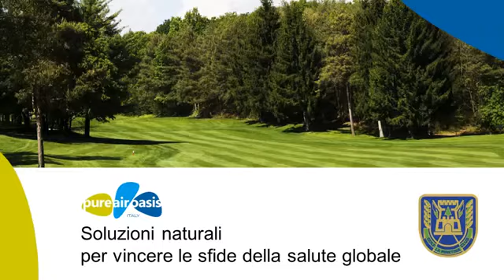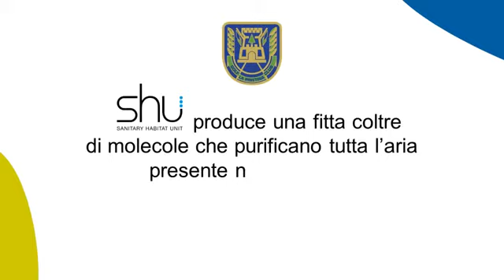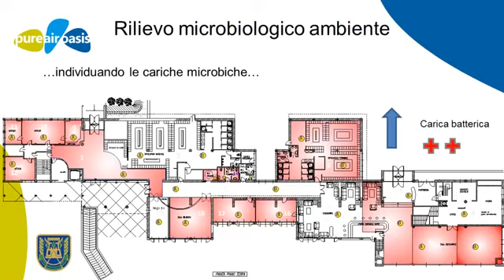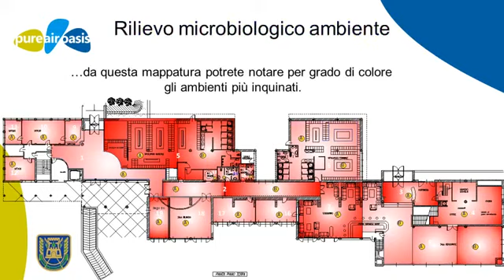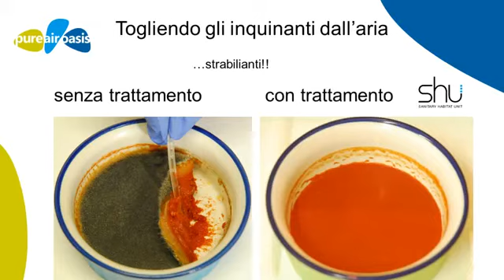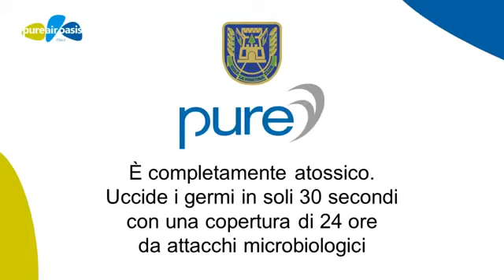Dental 2000 sanificatore aria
Sanificazione e disinfestazione dell'aria in ogni ambiente.  SHU attacca e distrugge in modo rapido ed efficace i microrganismi nocivi per l'uomo (muffe, batteri, virus, odori e composti organici volatili) sfruttando degli straordinari processi biochimici